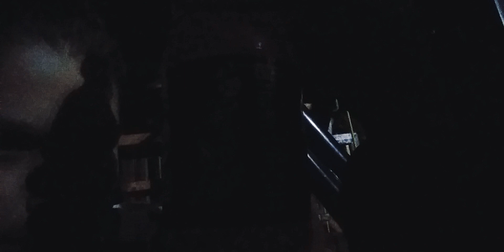SMOKI VS STOBI FLIPS